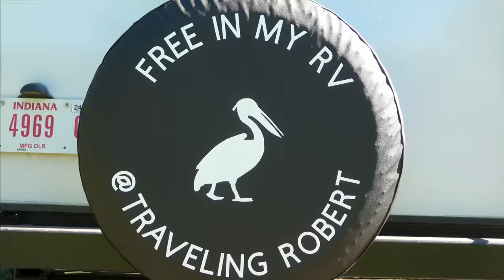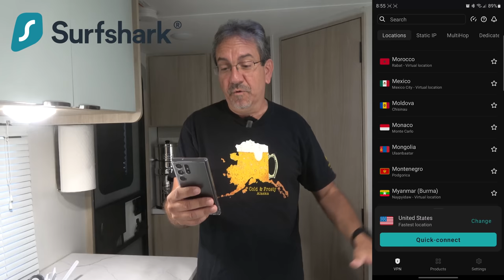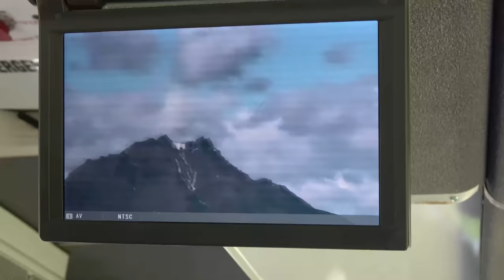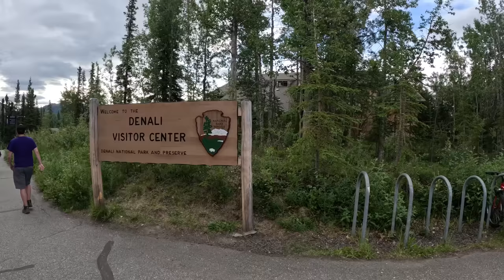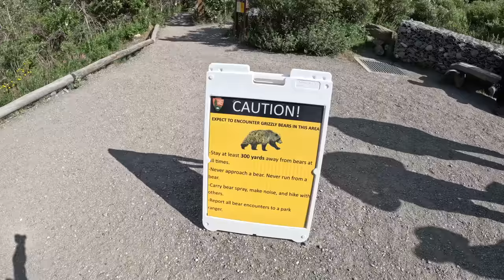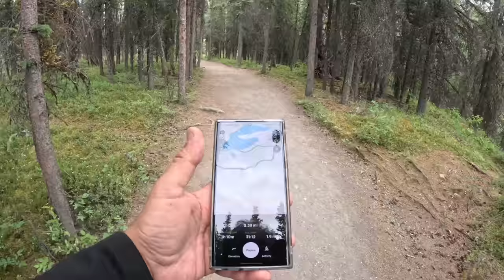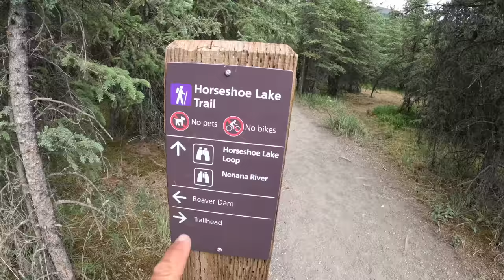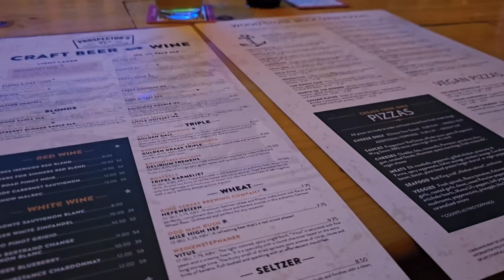Denali National Park, Alaska - Season 10 (2023) Episode 28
0:00 Introduction
0:36 From Fairbanks to Denali
2:46 Surfshark VPN (sponsored)
4:51 Tundra Wilderness Tour
19:51 Denali Rainbow Village
23:38 Hiking Savage Rock
30:55 River Loop Trail
36:37 Horseshoe Lake Trail
48:08 The $98 Pizza

360 Camera: Insta360 ONE X2